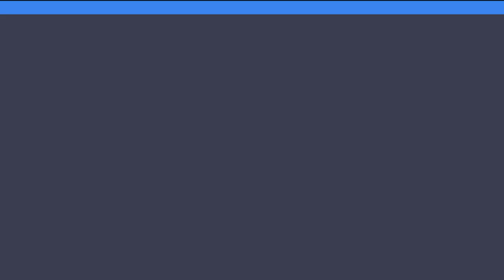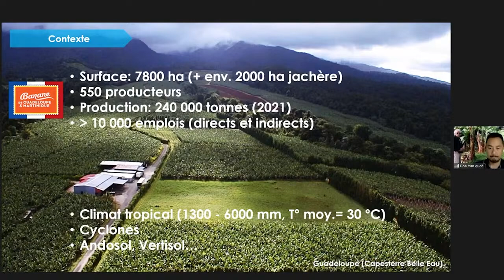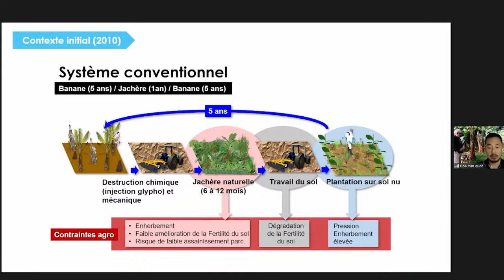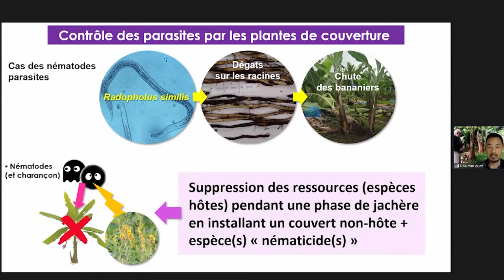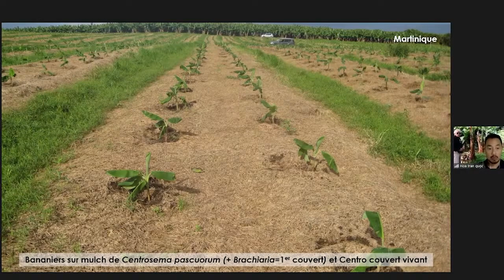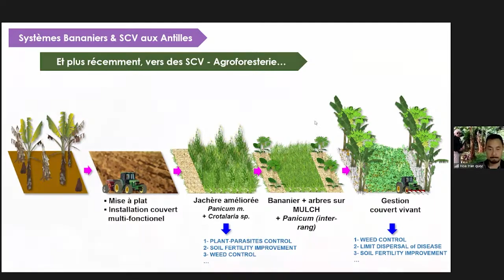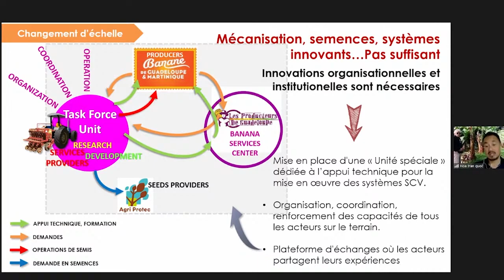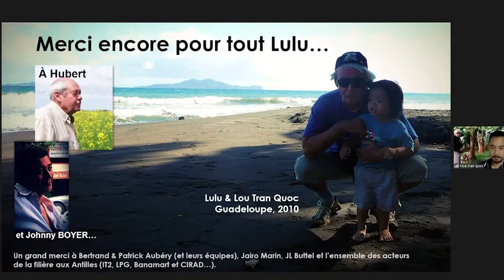Systèmes bananiers de culture sous Couverture végétale aux Antilles, Tran Quoc Hoa